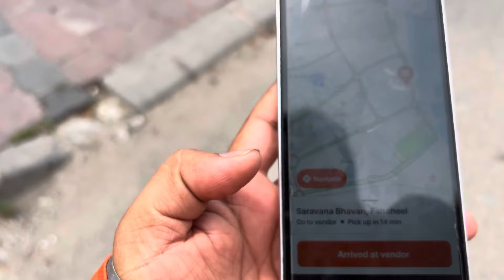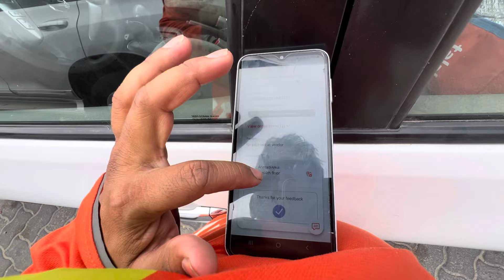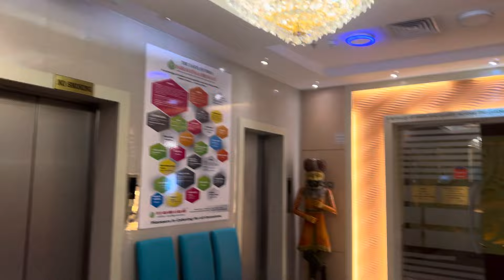Kuwait 🇰🇼 FooD Talabat डिलीवरी एक लाख महीने का कमाओ 🤑😍vlog